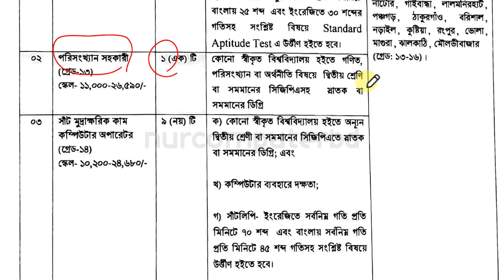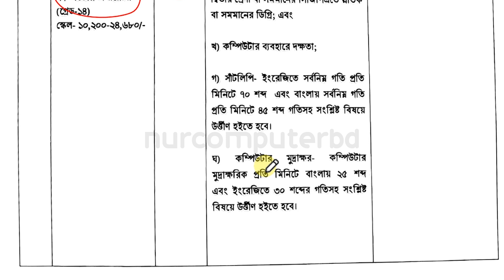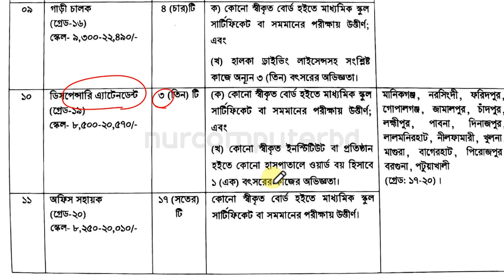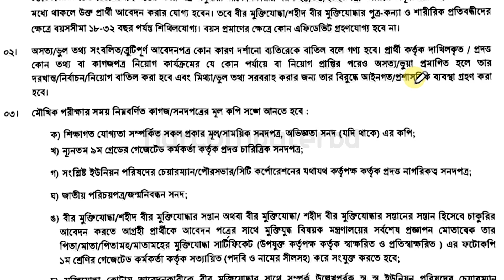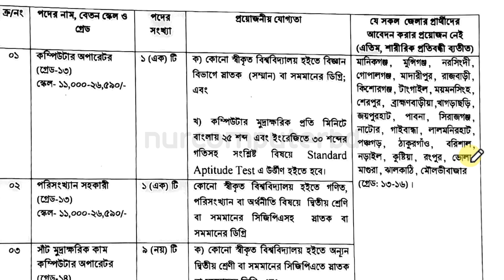৭৫ পদে শ্রম অধিদপ্তর নিয়োগ ২০২৩ | DOL Govt Job Circular 2023 | DOL Teletalk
৭৫ পদে শ্রম অধিদপ্তর নিয়োগ ২০২৩ | DOL Govt Job Circular 2023 | DOL Teletalk